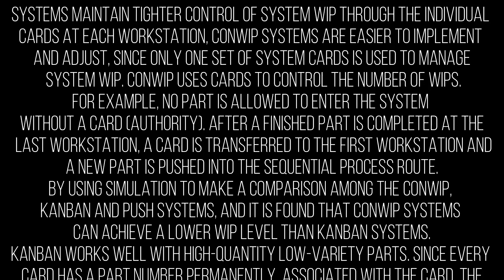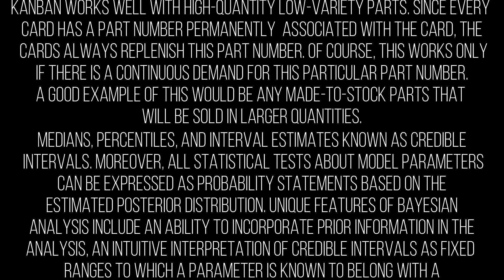CONWIP | Knowledge Terms | Supply Chain || TOPIC -357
What is CONWIP in Supply Chain?
CONWIP is a “long-pull” production technique, generalized from a kanban system, which focuses on controlling WIP by controlling order releases to the shop floor (similarly to the old input output control techniques). In CONWIP systems cards are assigned to the whole production line (Spearman et al., 1990). When beginning the production, all available cards are located at the beginning of the line (on a bulletin board).

When orders arrive, and there are enough available cards in the system, the necessary cards are attached to the order, and together they proceed through the production line. When the order is processed completely in the line, and leaves the final station, the card is dropped off and released back to the beginning of the line. No order can enter the line without its corresponding card, i.e. if orders arrive and no free card exists, the orders accumulate as backorders, from where they will be discharged as cards are released. Intermediate buffers are established between two consecutive stations, driven by a first-come first served (FCFS) discipline.